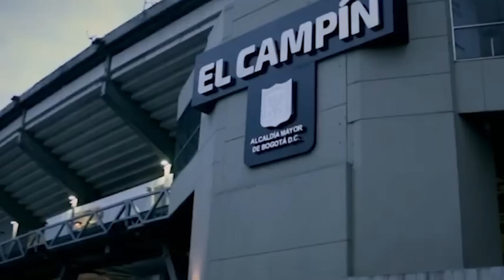¡ESTAMOS en la FINAL! COLOMBIA 1-0 URUGUAY *RESUMEN COMPLETO* | FALCAO debutó con MILLOS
Colombia ganó a Uruguay 1-0 en la Semifinal de la Copa América, Falcao debutó con Millonarios en un amistoso ante River